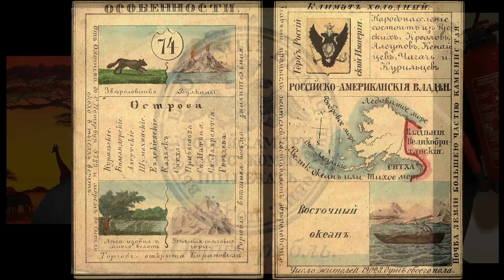ЧВК Частные военные компании. История и Современность.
Маленькие секреты оружейной отрасли.

00:00 Начало